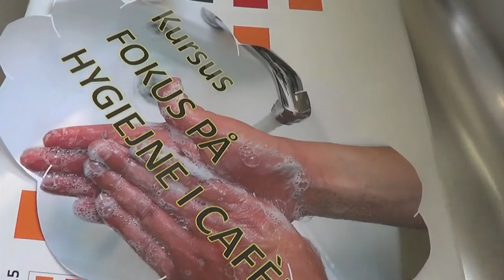Fokus på hygiejne i Caféen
Kursus: Hygiejne i Caféen